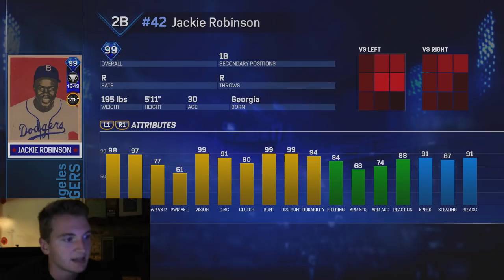I finally got Joe Random... And FIVE Other 99 Overall Players! - MLB The Show 17 DIAMOND DYNASTY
THIS IS SO INSANE HAHAHA.